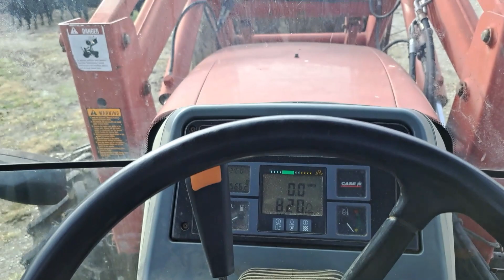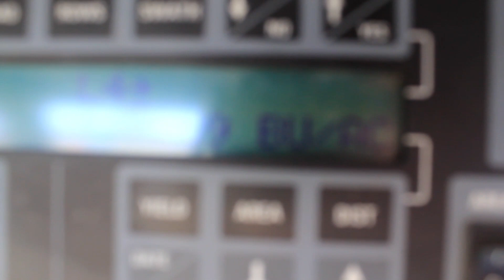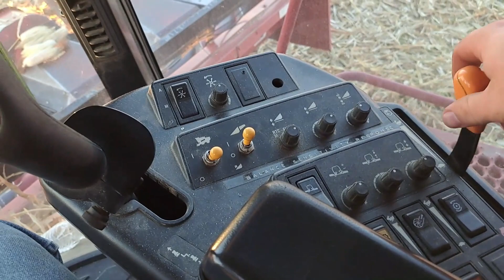Good Day to Shell Some Corn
Today we are in LaGrange, Missouri shelling corn.